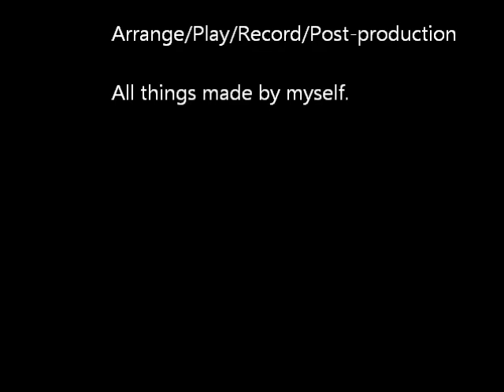【東方】少女さとり～3rd Eye - Violin Version.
\小五ロリ/ .
so this is me playing 3rd eye...have 4 violin parts.
Arrange/Record/Play/Post-production all things made by myself.